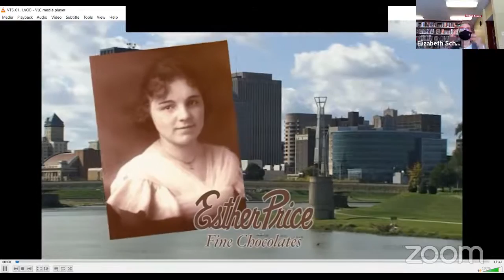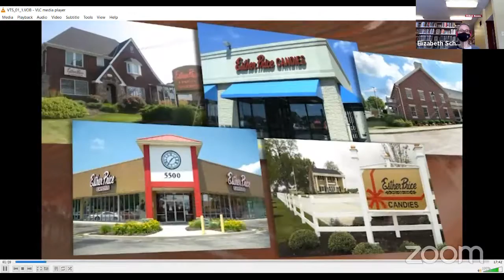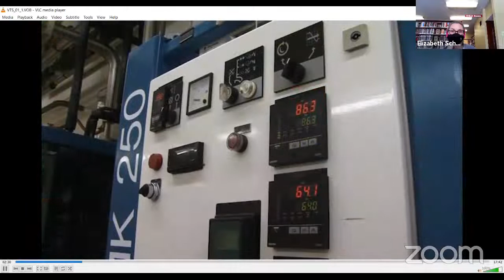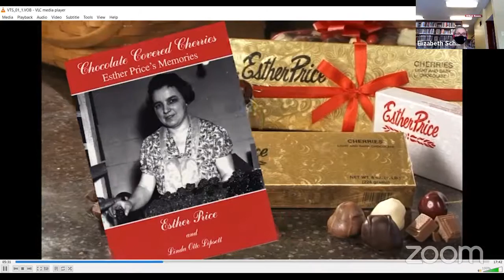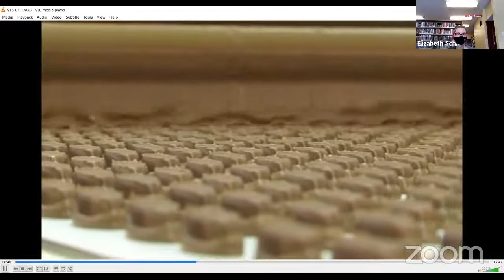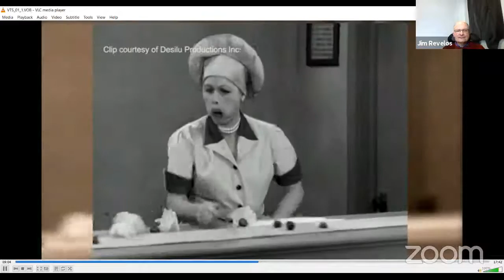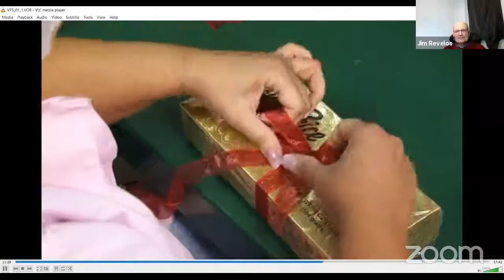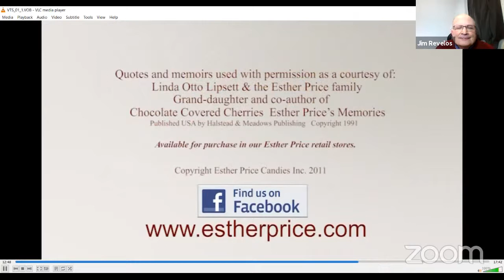Chocolate and Esther Price | Far Hills Speaker Series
The iconic gold foil box with the red ribbon is so well known in the Dayton region, but how and where did Esther Price’s candy making start? Esther Price’s love of chocolate was born in Dayton. Esther discovered her interest in candy making when she learned how to make fudge in a seventh-grade home economics course at Dayton Public Schools. The teenage hobby turned into a passion after Price started a family and began selling sweet treats from her Dayton home in 1926. Esther Price Candies has grown since those early days selling over a million boxes of candy each year.  Those chocolates are made at the Wayne Avenue facility using the same recipes Esther Price herself perfected.  In addition to the history of Esther Price and Esther Price Candies, Quality Manager Jim Revelos will take us on a virtual tour of the facility and discuss chocolate making.